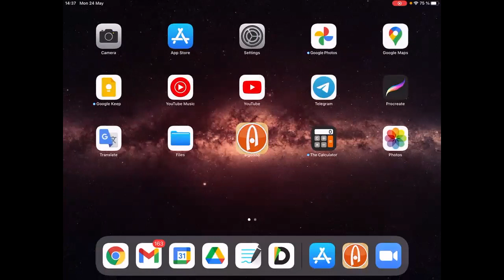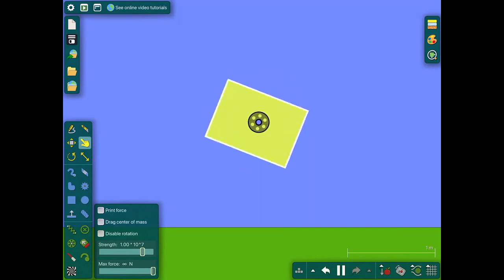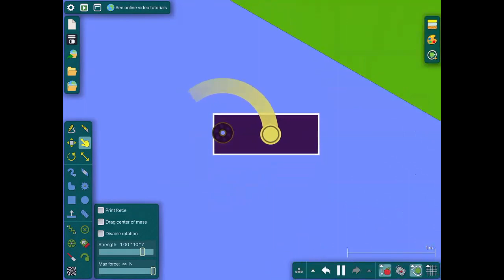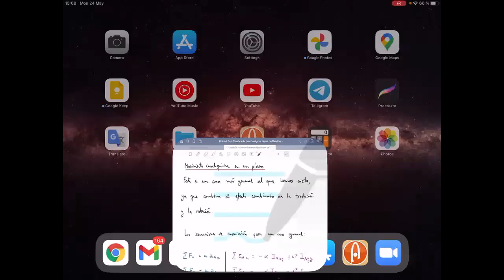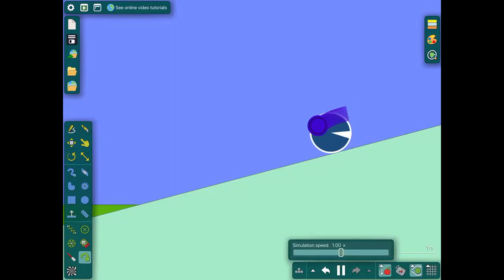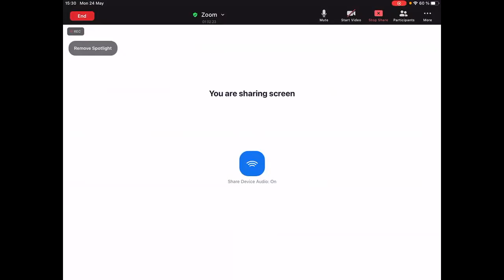DAFI-00440-C3 Dinámica. 24/Mayo. Clase 21